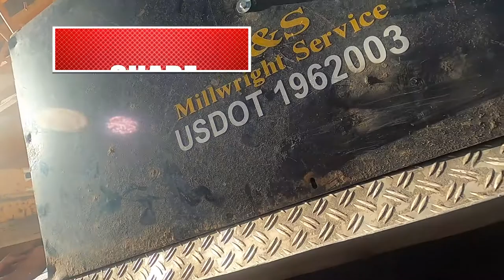The Pull Up The Crane Driver | Public Interview